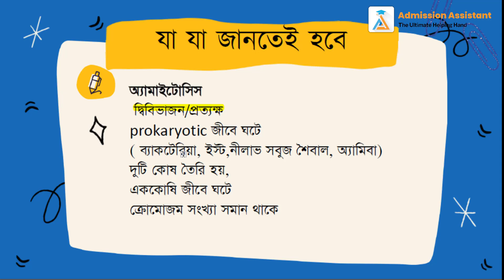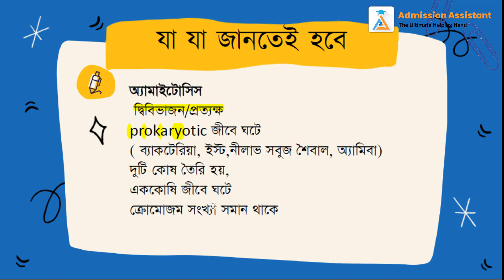০২। অ্যামাইটোসিস প্রক্রিয়া| কোষ বিভাজন। [HSC+ Admission]